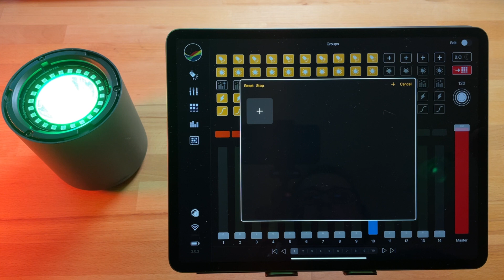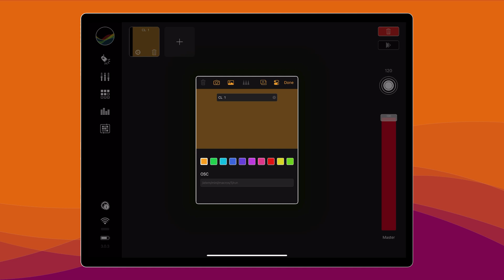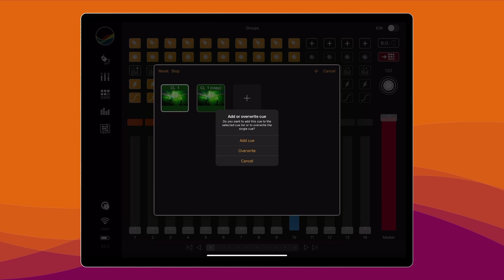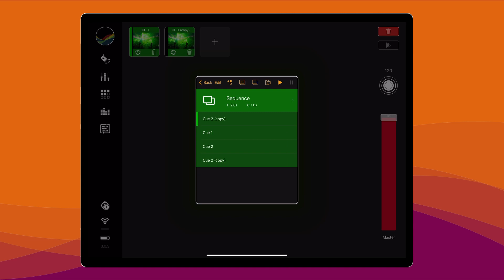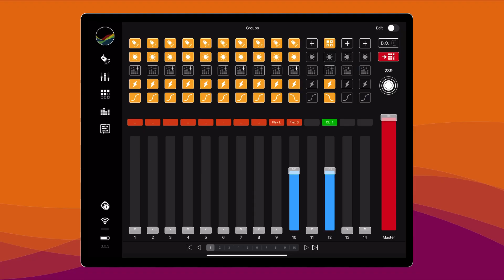StageLight Tutorial 4: Cues & Cue-Listen (Deutsch, English subtitles)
Im vierten Tutorial dieser Reihe gehts um das Anlegen und Verwalten von Cues und Cue-Listen. Ich zeige ich euch, wie ihr Cues aufnehmt, verändert, kopiert und wieder einfügt oder dupliziert.

00:00 Einleitung
00:22 Aufnehmen einer Cue
00:58 Cue-Listen verwalten
01:45 Sequenzen
03:02 Cue verändern
03:30 Go-Funktion
03:45 Chaser
04:32 Neuigkeiten und Ausblick

StageLight is a professional lighting control app for the iPad.The software combines the classic hardware lighting console feeling with a modern and intuitive design. With StageLight have lighting designers and operators, musicians and artists, and film and video makers an advanced control of lights based on Art-Net (DMX over IP) and CRMX (Wireless DMX).